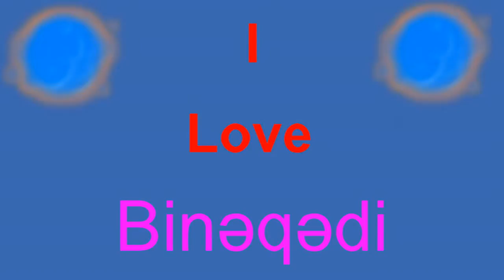I Love Binəqədi